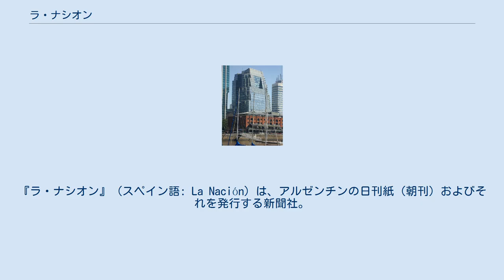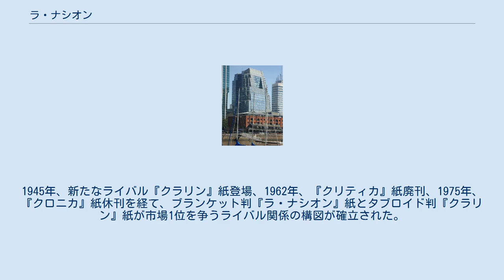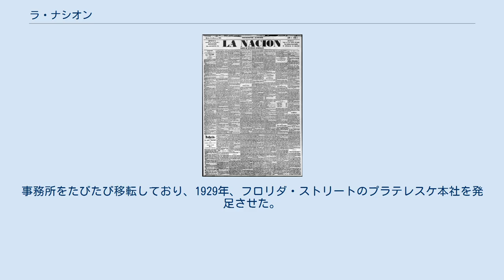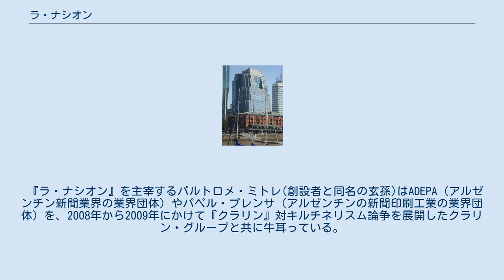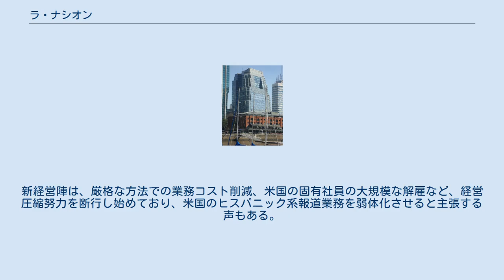ラ・ナシオン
『ラ・ナシオン』 (スペイン語: La Nación) は、アルゼンチンの日刊紙（朝刊）およびそれを発行する新聞社。
「国民」を意味する。
国内の保守系紙の代表格をなし、中道の代表格の『クラリン』紙と競合している。
平均で、平日16万部、日曜日25万部発行されている。
本社所在地は、アルゼンチン共和国ブエノスアイレス自治市ブシャール通り557番。
 1870年1月4日、La Nación Argentina として元大統領（1862年-1868年）で軍人のバルトロメ・ミトレ(1821年-1906年)らによって創刊された。
1914年まで元外務大臣のホセ・ルイス・ムラトゥレ（外相任期：1914年-1916年）が主筆を務めた。
1945年8月28日、La Nación に改名された。
 ブシャール・プラサ(ブエノスアイレス)の本社社屋 1930年代には1日平均35万部の発行数を誇り、ラテンアメリカ最大のオピニオンリーダーとして読者を喜ばせ、ブエノスアイレスでこれを超えるものはタブロイド紙の『クリティカ』紙のみであった。
1945年、新たなライバル『クラリン』紙登場、1962年、『クリティカ』紙廃刊、1975年、『クロニカ』紙休刊を経て、ブランケット判『ラ・ナシオン』紙とタブロイド判『クラリン』紙が市場1位を争うライバル関係の構図が確立された。
保守系では『ラ・プレンサ』がライバル紙である。
 『ラ・ナシオン』紙の1日あたりの平均購読部数は2013年で15万9,486部で、ブエノスアイレスの日刊紙購読者の20%程度となっている。
また、国境を越えて世界的に読まれている日刊紙でもある。
 スペイン語圏で最も著名といえる執筆者を数多く擁しており、ホセ・マルティ、ミゲル・デ・ウナムーノ、エドゥアルド・マジェア、ホセ・オルテガ・イ・ガセット、ルベン・ダリオ、アルフォンソ・レイエス、ホルヘ・ルイス・ボルヘス、マリオ・バルガス・リョサ、マヌエル・ムヒカ＝ライネスと言った面々が常に歴代のコラムを飾ってきた。
 伝統的に保守的であり、カトリック教会、軍事、大農場主を代弁しているが、コラムニストの個性により幅広い政治思想に対応している。
 『ラ・ナシオン』は当初バルトロメ・ミトレの邸宅から出版された（現在は「ミトレ博物館」）。
事務所をたびたび移転しており、1929年、フロリダ・ストリートのプラテレスケ本社を発足させた。
現在の出版部本社は、既存の日刊紙の事務所があった6階建てのブシャール・プラサを残しつつ2000年から2004年にかけて建築された26階建てのポスト・モダニズム様式の高層ビルにある。
 『ラ・ナシオン』を主宰するバルトロメ・ミトレ(創設者と同名の玄孫)はADEPA（アルゼンチン新聞業界の業界団体）やパペル・プレンサ（アルゼンチンの新聞印刷工業の業界団体）を、2008年から2009年にかけて『クラリン』対キルチネリスム論争を展開したクラリン・グループと共に牛耳っている。
 2012年初頭、『ラ・ナシオン』社は『El Diario-La Prensa』を出版するImpreMedia社の株式の過半数を取得し、米国に拠点を置くスペイン語紙『El Diario-La Prensa』、『La Opinión』を買収した。
アルゼンチンでは寡占、不正競争と価格のつり上げが批判され、米国の地元のヒスパニック系コミュニティのリーダーは、アルゼンチン紙の保守的な偏向とその新たに買収した新聞が呈する地元のヒスパニック系コミュニティとの接点の欠如を理由にこの買収に批判的である。
新経営陣は、厳格な方法での業務コスト削減、米国の固有社員の大規模な解雇など、経営圧縮努力を断行し始めており、米国のヒスパニック系報道業務を弱体化させると主張する声もある。